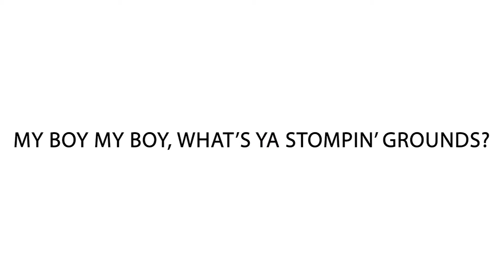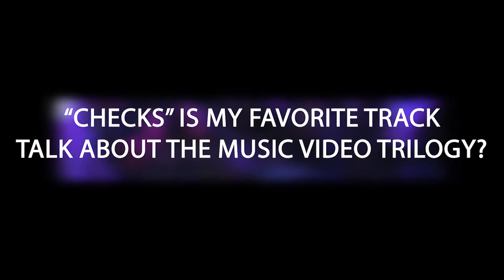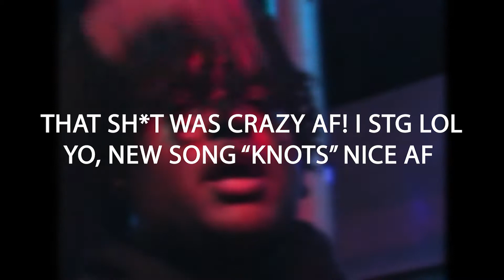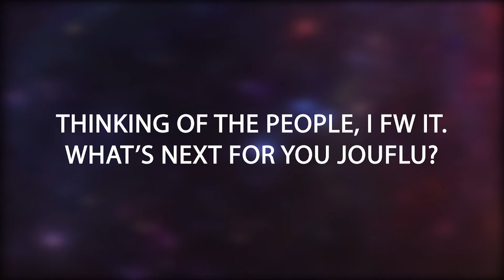Who TF is: Jouflu?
So.. Who TF is Jouflu? East side Charlotte rapper talks about his latest project, Charlotte music scene, and more.

Directed & Edited by: Zebo G